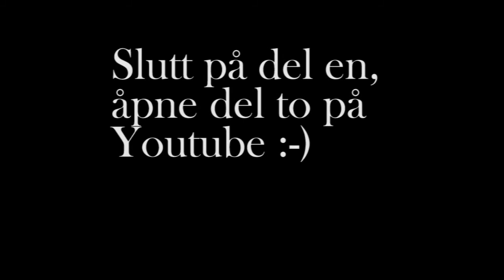Ungdom og medievaner del en.wmv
Intervju med Aleksander Tonheim og Siri-Ann Roska om medievaner anno 2010.  Et MOJO-produkt ved Anne Brit Sande og Olav Øygard (foto)